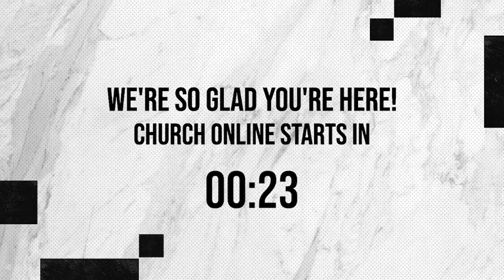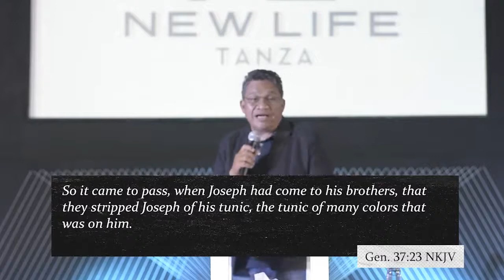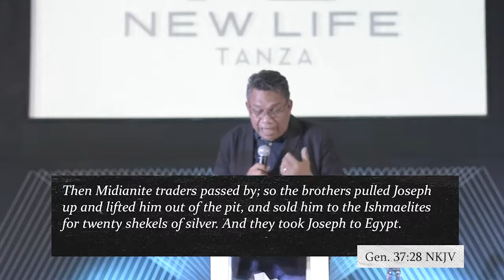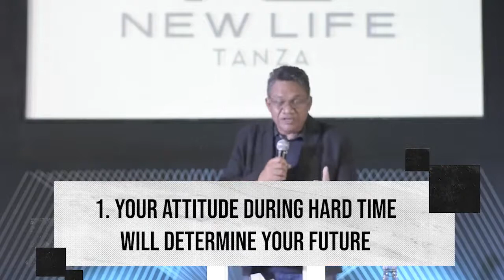Defining Moments | Pastor Romil Napila | July 12, 2020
Every life is a series of "Defining Moments". Moments that shape and change our lives. Know more about this message by Pastor Romil Napila on our Online Service!

To respond to God's goodness through giving, click on this link below for the ways you can give!

We continue to make Jesus known and together, we will be stronger.

As per the Intellectual Property Code, public performance of our worship services are permitted as a charitable & religious institution.)